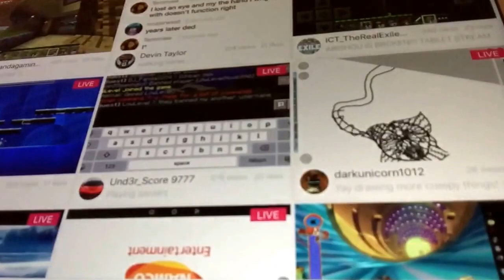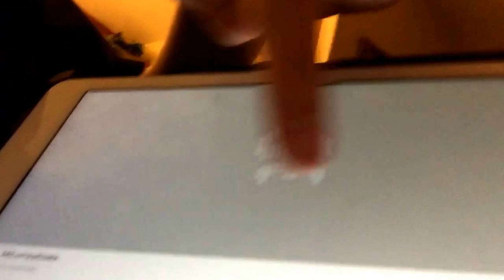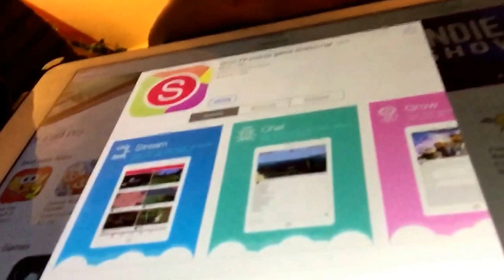What is going on!